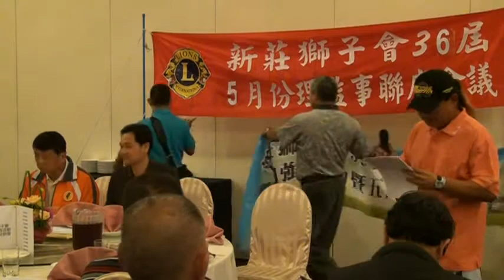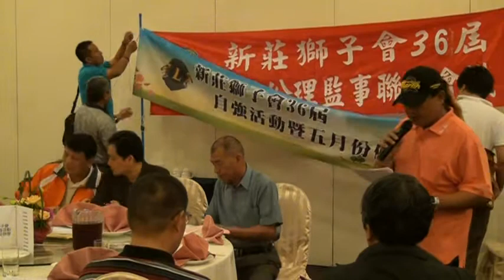新莊獅子會 5月份例會09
新莊獅子會 活動報導